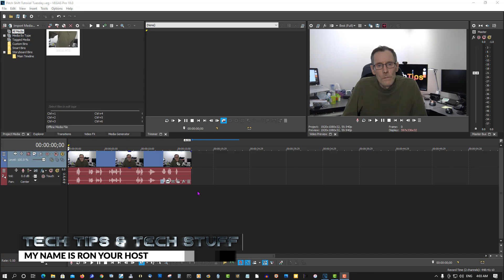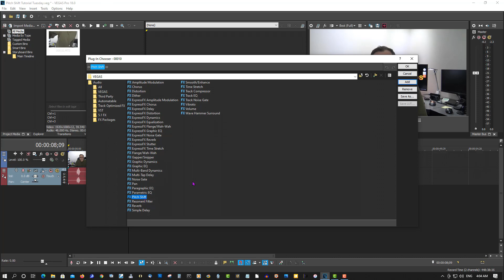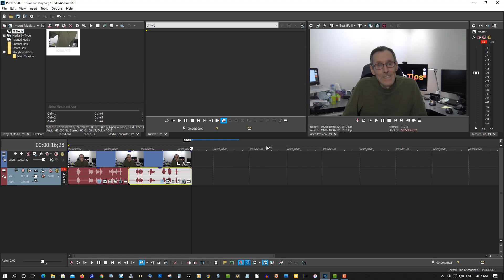How To Change Your Voice In Vegas Pro & Movie Studio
This video I will show you how to change your voice or audio any audio track, to make it either high pitched, or deep and low.  Pretty cool.